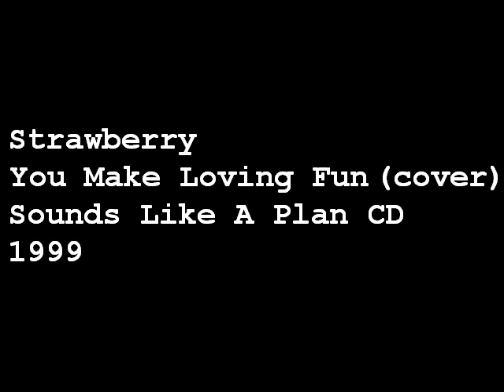Strawberry 14 You Make Loving Fun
Strawberry
You Make Loving Fun
Sounds Like A Plan CD (1999)
Appears on Fleetwood Mac's Rumours

Wayne Halverson - drums
Joe Mullenix - bass
Matt Mullenix - guitar, vocals